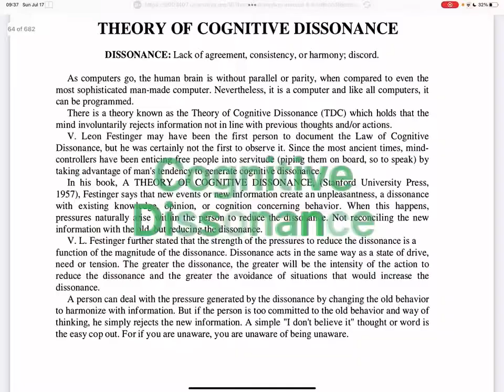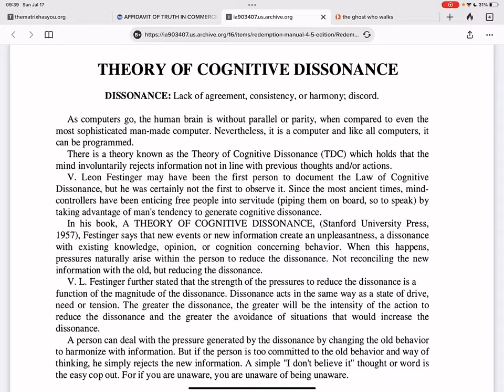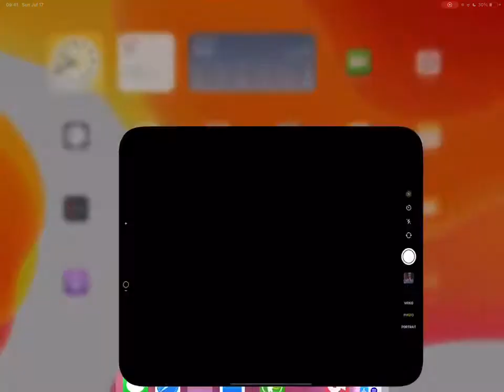COGNITIVE DISSONANCE SECTION FROM REDEMPTION MANUAL 4.5(HOW WE DO WHEN IT DONT SOUND RIGHT)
Most of us have experienced some type of cognitive dissonance dealing with living in the United States. These are my thoughts and observations on my own cognitive dissonance as I read the cognitive dissonance section of the redemption manual 4.5.